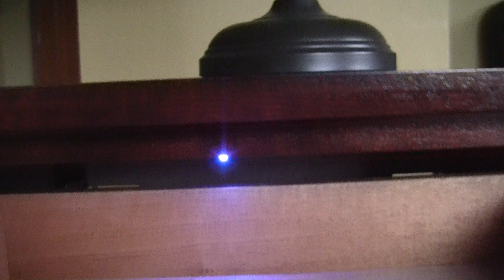Touch-sensitive Furniture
A demonstration of the touch-sensitive nightstand.